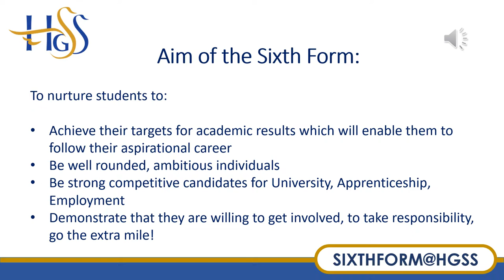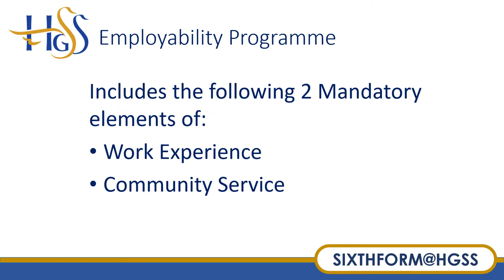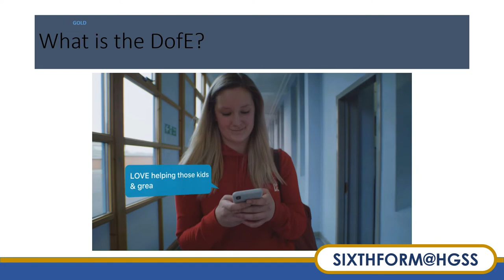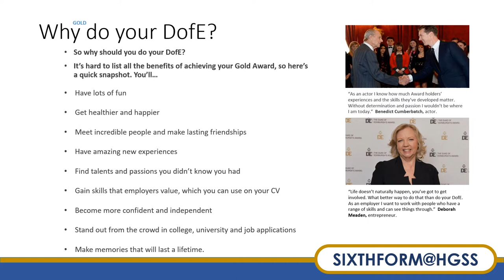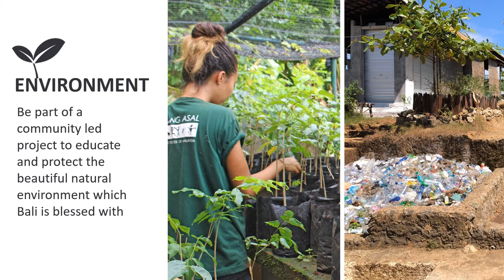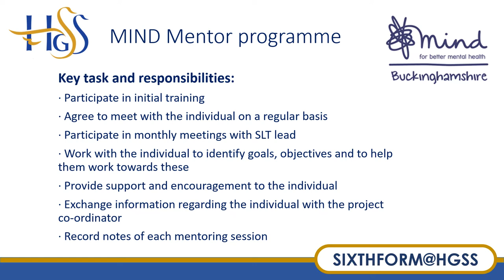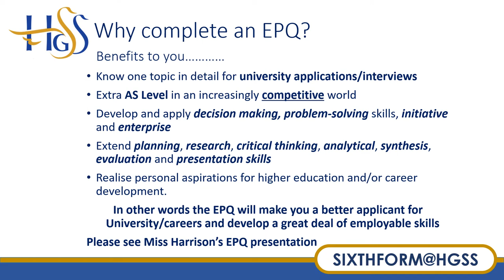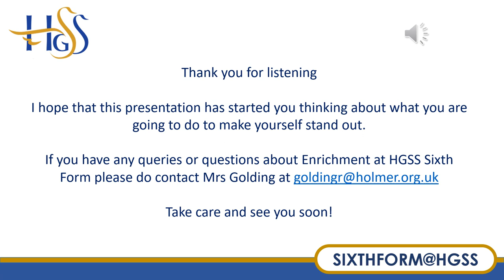HGSS Sixth Form Virtual Enrichment 2021